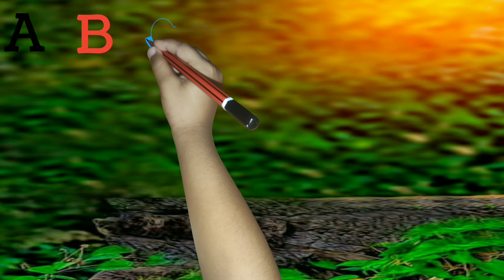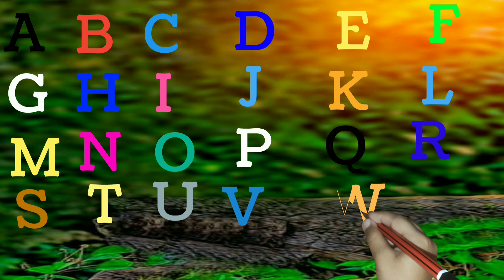a for apple, English alphabet, how to write ABCD, kids class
kids class
kids song
how to write ABCD
English alphabet
English speaking
write a ABCD
a to z ABCD alphabet